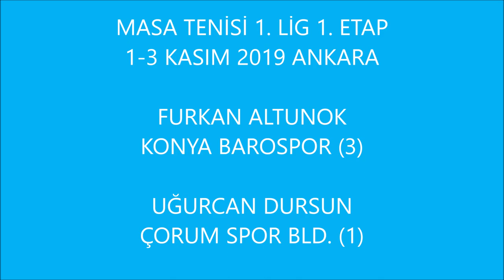FURKAN ALTUNOK KONYA BAROSPOR (3) & UĞURCAN DURSUN ÇORUM BLD. SPOR (1)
MASA TENİSİ 1. LİG 1. ETAP
1-3 KASIM 2019 ANKARA
FURKAN ALTUNOK KONYA BAROSPOR (3)
UĞURCAN DURSUN ÇORUM BLD. SPOR (1)